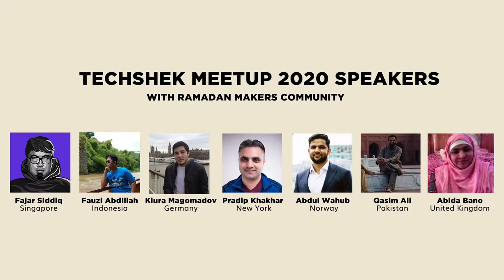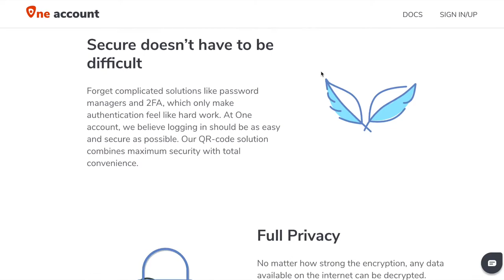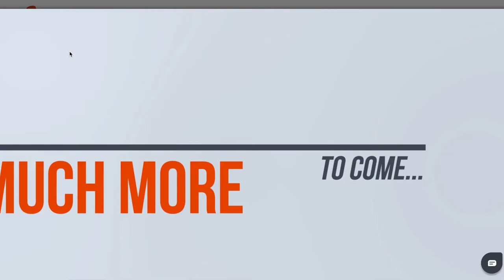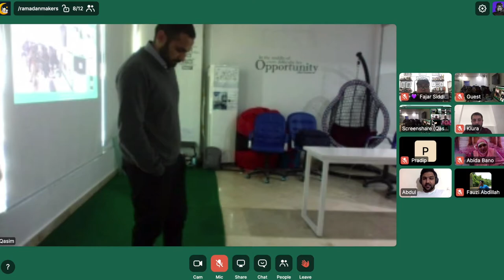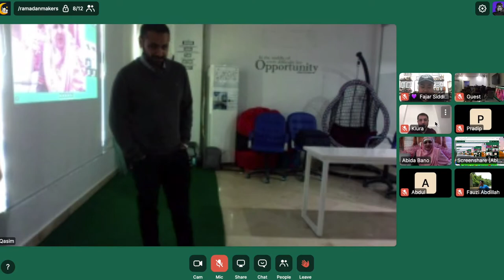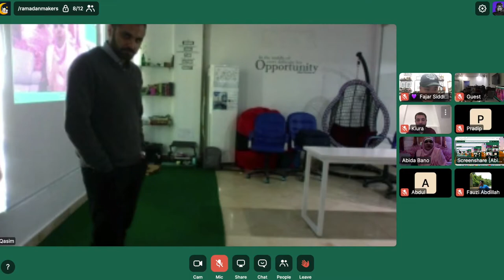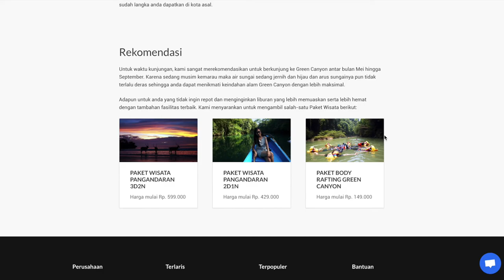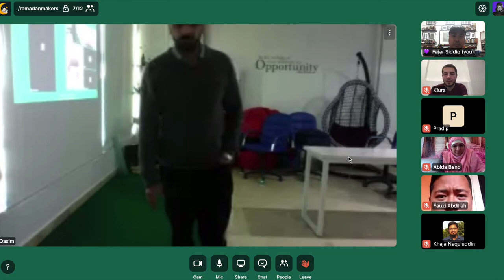💯 Ramadan Makers Community - Virtual Meetup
👇 Chapter 3: "Marketing Spikes"
💜 IRL: Vlogs, Travels, Food, Drinks, People, Places, Community
Camera Tools & Equipment
☕ Let's have a coffee chat